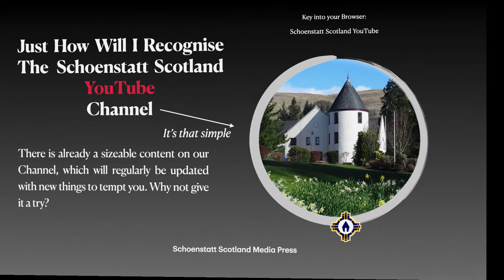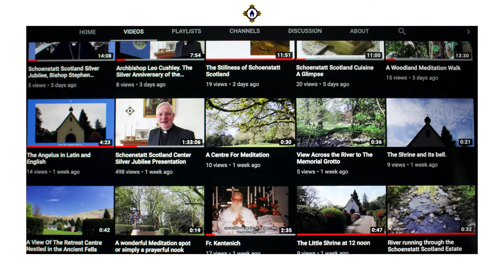Our Channel Directions to Find it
Directions to Find our YouTube Channel also available on Schoenstatt Scotland Facebook